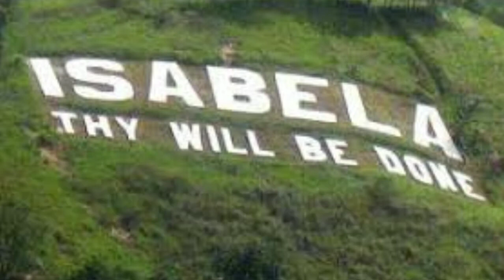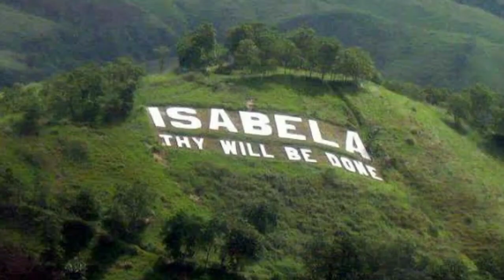Lugar ng mga ISABELINO mabuhay Isabela 🙂😀